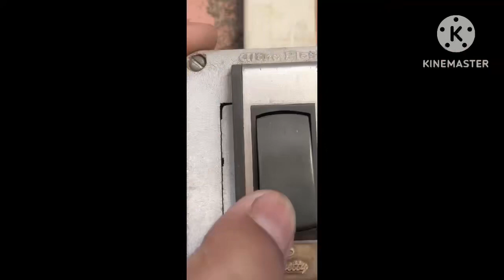Daily Blogging Injection Video /২৪ ঘন্টা তাদের সেবায় নিজেকে নিয়োজিত রেখেছি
Blog no👉1️⃣6️⃣7️⃣

Middle Class Family Ka First IPhone Iphone 12 Unboxing &Fast Look